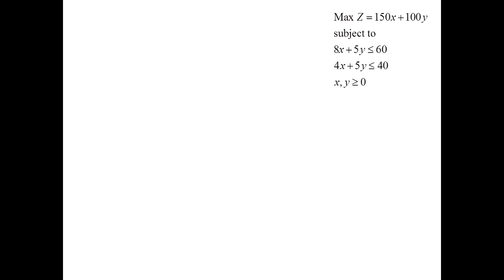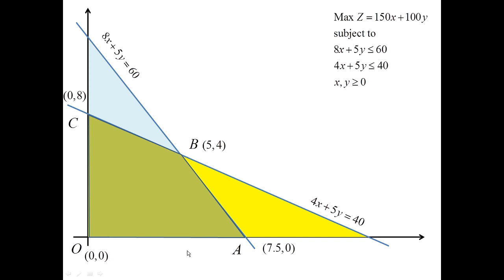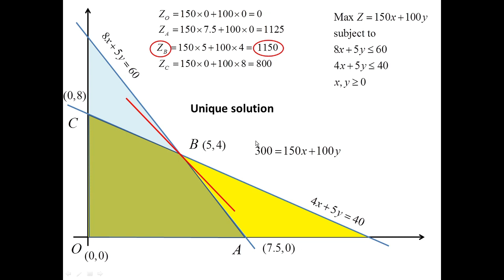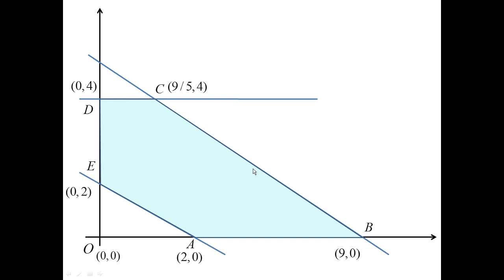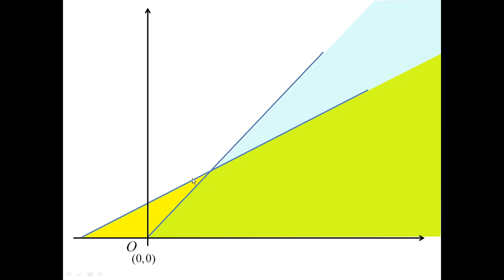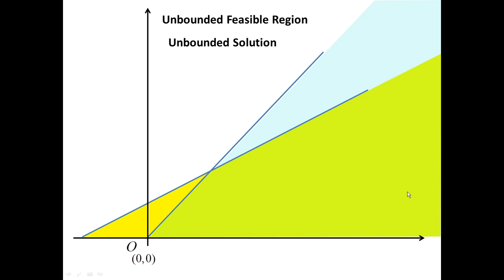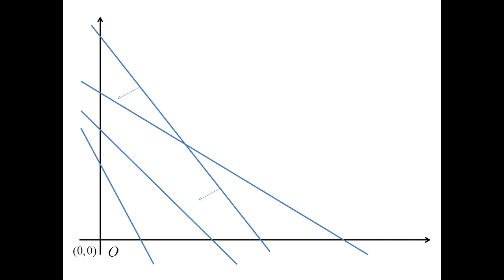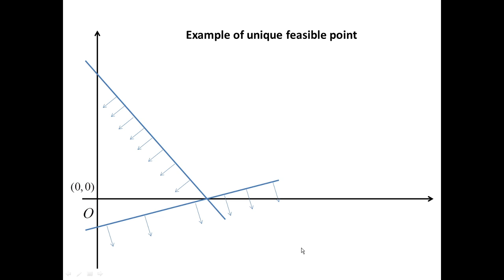Graphical solution of a LPP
In this video graphical solution of a LPP is discussed along with some special cases.